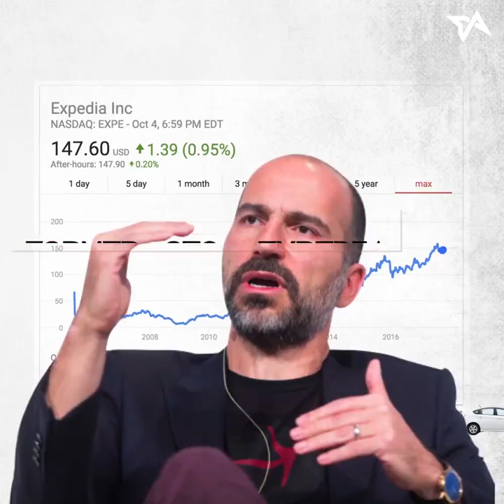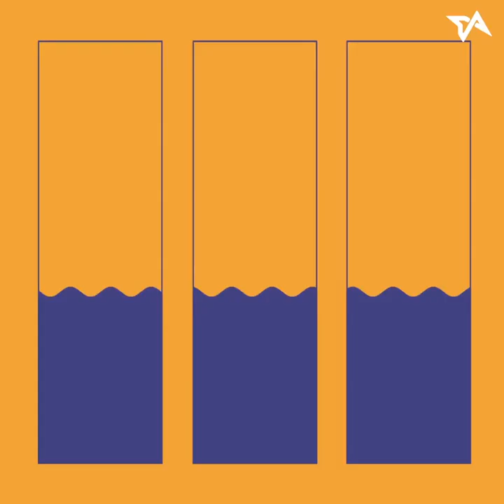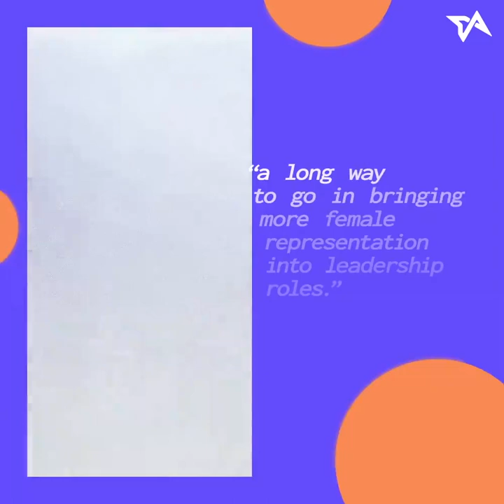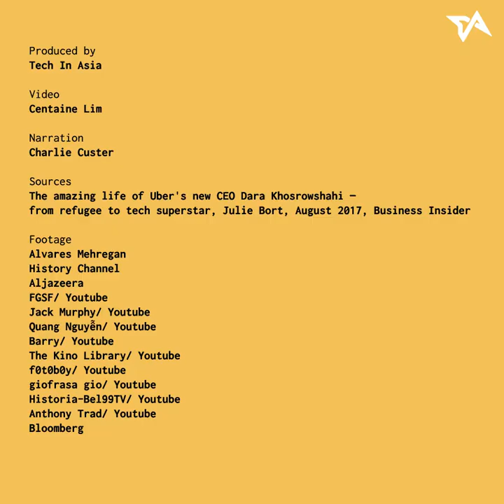Meet Uber's Dara Khosrowshahi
Dara Khosrowshahi, Uber's newly installed CEO, has a fascinating background.

About Tech in Asia:

Tech in Asia (YC W15) is the go-to online platform for Asia’s tech community, with annual conferences in Singapore, Tokyo, and Jakarta. Stay abreast of Asia’s tech industry, share your thoughts alongside ours, and connect with startups and investors alike.